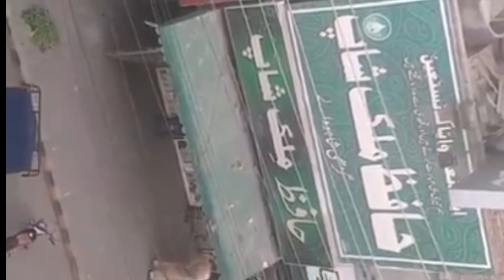Lahorion ke leye Fresh Milk | Milawat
People mixing water in milk selling it as pure milk